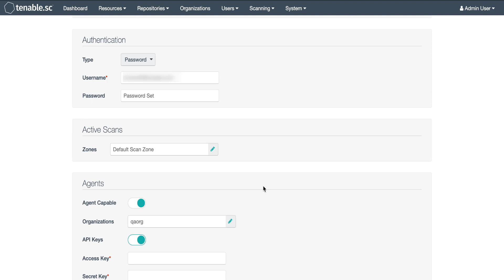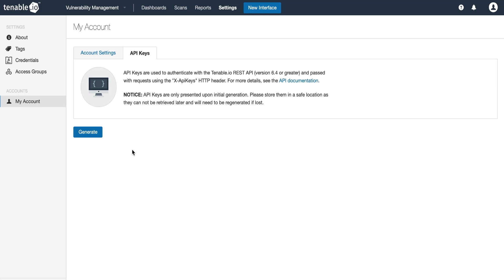Configure API Keys in Tenable.sc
Learn how to configure API keys in Tenable.sc version 5.10.